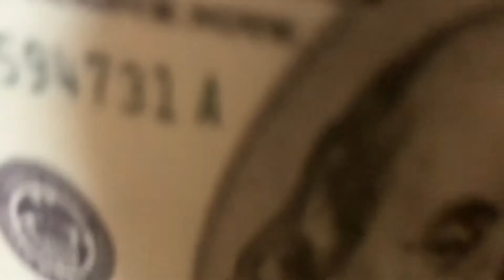VLOG 19 ||Rugby sevens, Lunch dates,graduation,family photoshoot and more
Enjoy this few days in my life vlog and remember to always live life with no regrets .